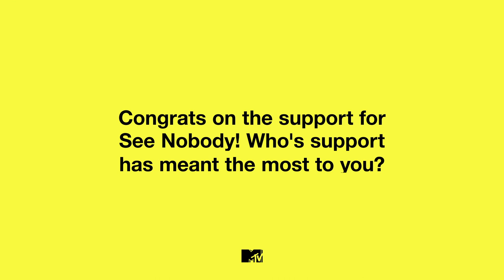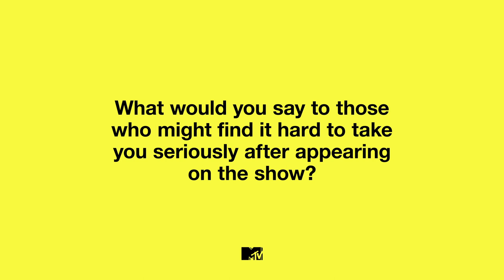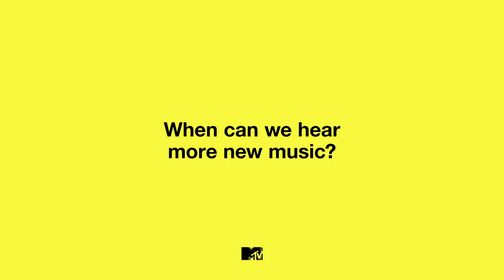Wes Nelson Talks New Single See Nobody & How Love Island Helped Him With Confidence | MTV Music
Wes Nelson, former Lover Island contestant, talks about his new single 'See Nobody'. Wes talks being taken seriously as a music artist and what people can expect from his next projects.